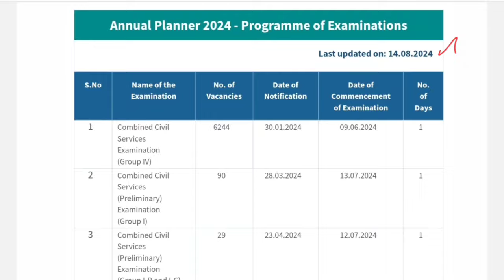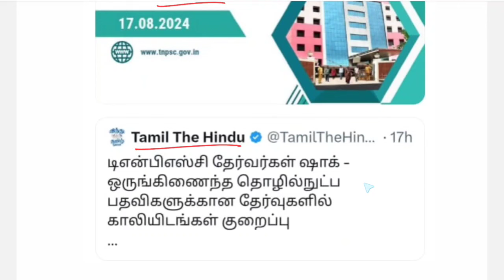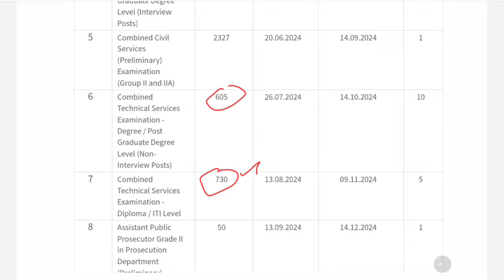TNPSC New Annual Planner | புதிய தேர்வுகள் | new Vacancy | TNPSC Official updates | TNPSC news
tnpsc

group 4